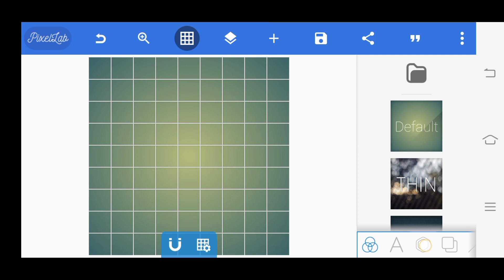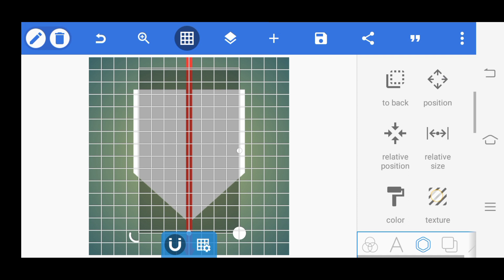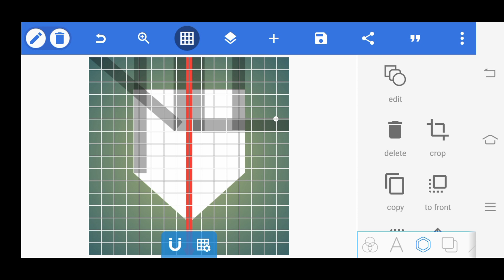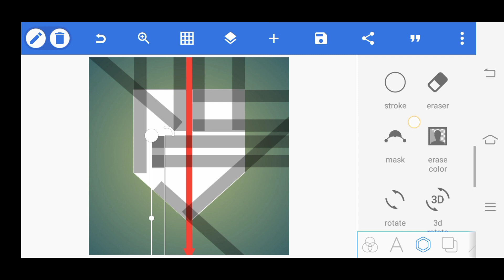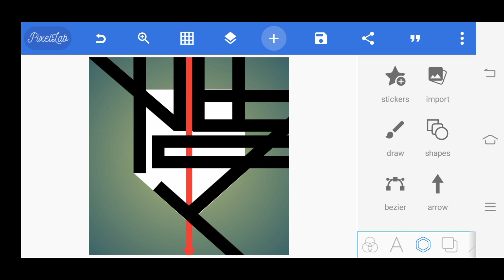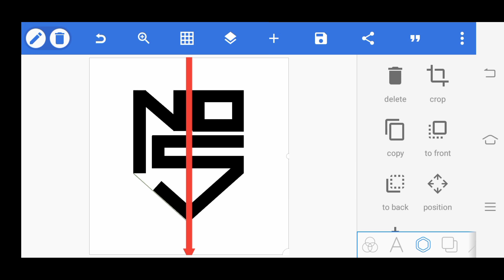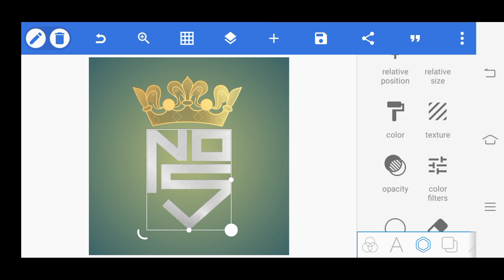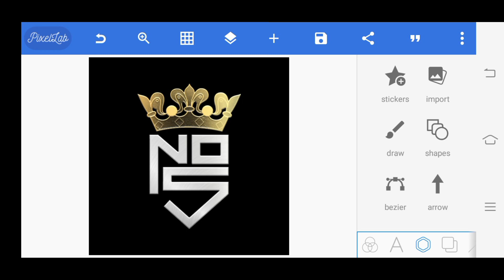Cara membuat logo monogram 3 huruf inisial N+O+S di pixelLab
Cara membuat logo monogram 3Huruf inisial N+O+S Tutorial pixelLab

Terima kasih yang sudah klik video ini